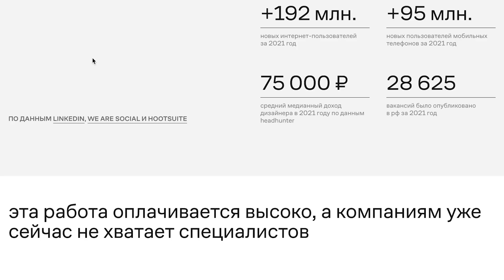ПОЗДНИЙ ВЛОГМАС: КАК МЫ ВСТРЕТИЛИ НОВЫЙ ГОД В НЬЮ-ЙОРКЕ?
Надеюсь, что вам понравилось, и вы поддержите меня подпиской, лайком, комментарием и звоночком! Спасибо ♥️